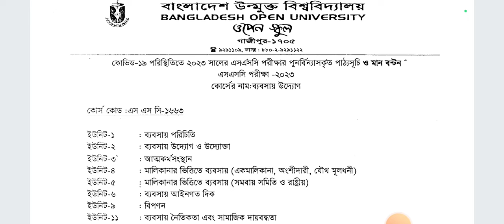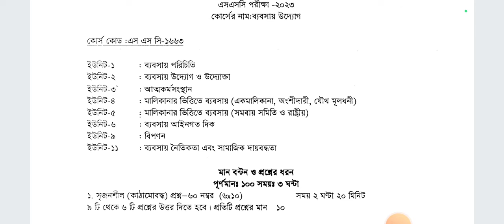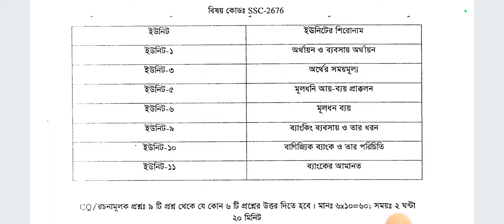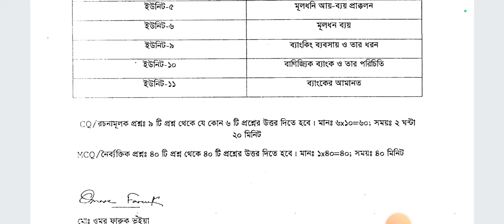উন্মুক্ত এসএসসি সিলেবাস ২০২৪,উন্মুক্ত এসএসসি সিলেবাস ২০২৪ ব্যবসায় শিক্ষা শাখায়